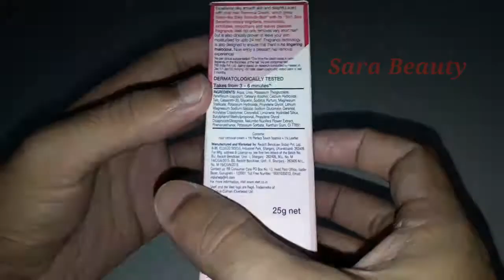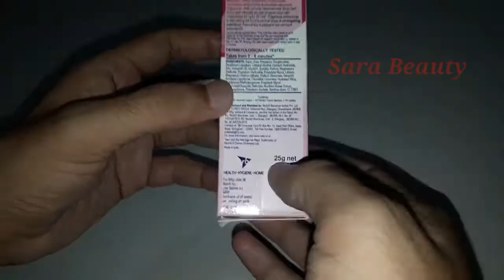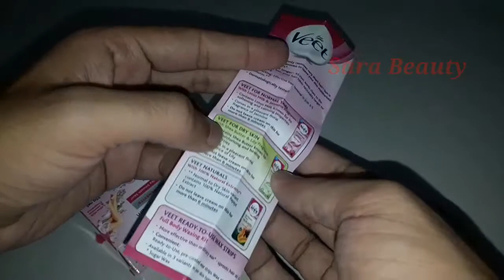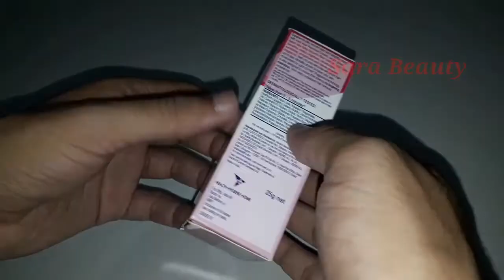Best Hair Removal Cream for Normal Skin | Veet 5 in 1 Hair Removal Cream | Review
Apko mere channel pe genuine reviews n real unboxing dekhne ko milenge. Agar aap koi products purchase karne se pehle dekhna ya uske bareme koi bhi information chahte hai, toh aap mere channel pe dekh sakte hain. I hope you'll like my videos n It will be beneficial for you.

veet hair removal cream, 5 in1 skin benefits, best hair removal cream, veet cream kaise lagaye, hair remover cream lagane ka tarika, vagina ke hair kaise nikale, niche ke baal kaise nikale, how to clean vaginal hair, pubic hair removal cream, best hair removal cream for girl, sasbe achhi hair removal cream, veet hair removal cream review, hair remover cream in hindi, veet hair removal,